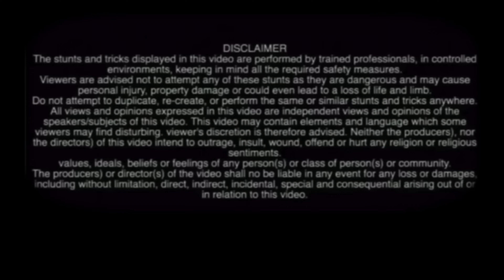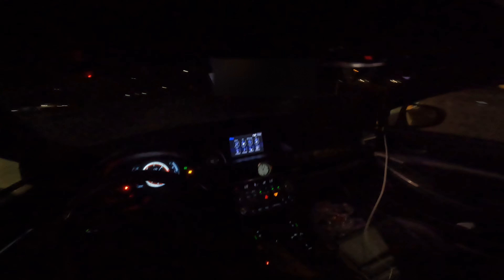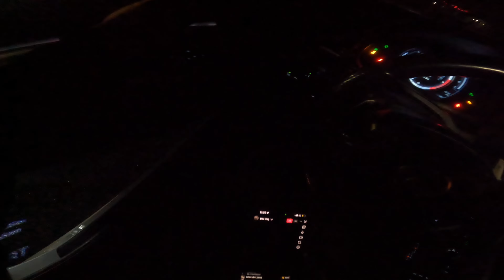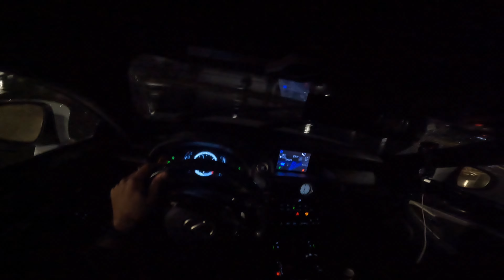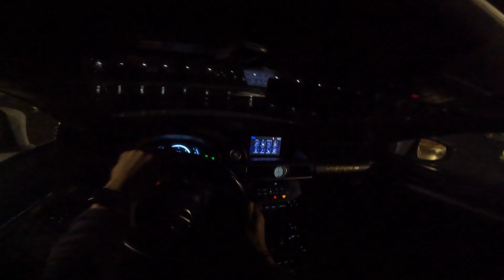*POV* DRIFTING my LEXUS RC 350 In The RAIN!!! (POLICE CHASED ME)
Instagram: @rcwylin & @skywylin
Other Channel: ​⁠ @WayOfLifeSky